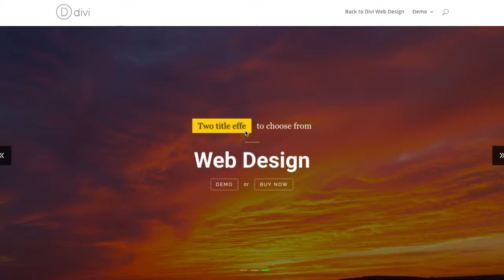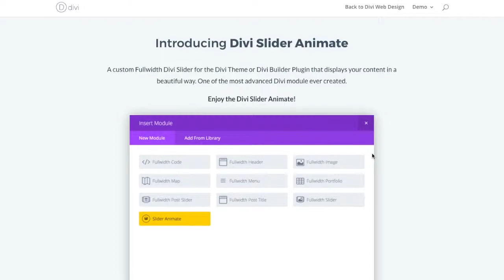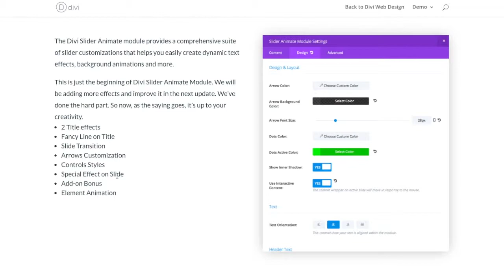Divi LATEST October 2017 - Divi Slider Animations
Are you looking for more ways to make your website look cool?
How about adding animation effects to your Divi slider?

In this video, I'd like to introduce a pretty amazing premium Divi module that brings impressive slider animations to your Divi website.

This Divi module comes with tons of slider customizations so you can easily create dynamic text effects, background animations and more.

SMMILE
35 Kallang Pudding Road, #07-14,
Singapore 349314